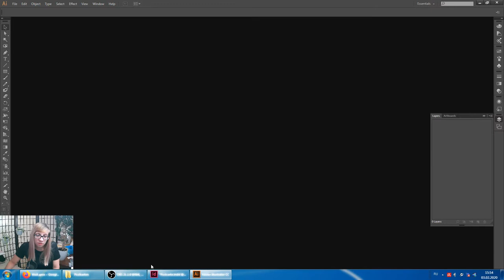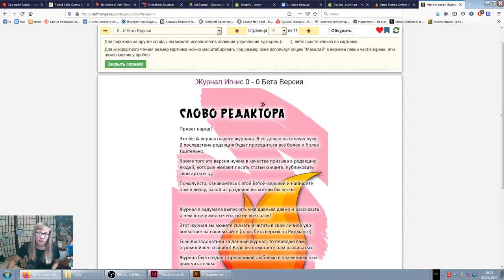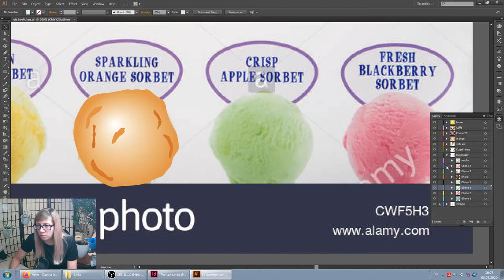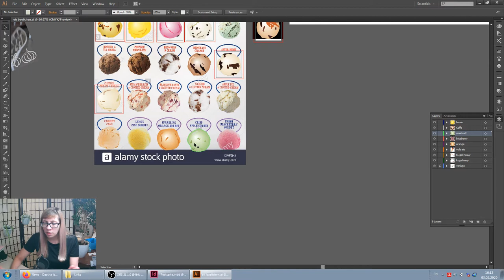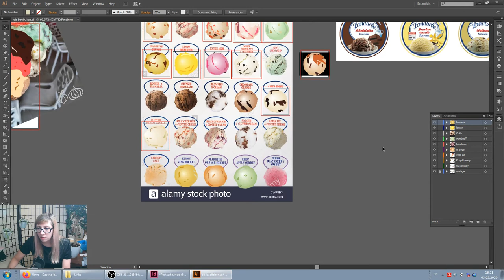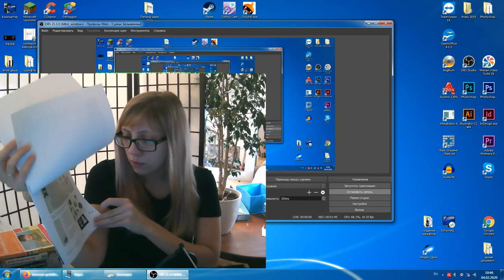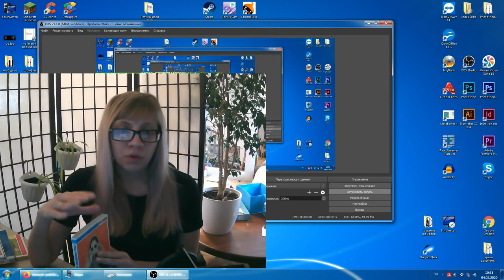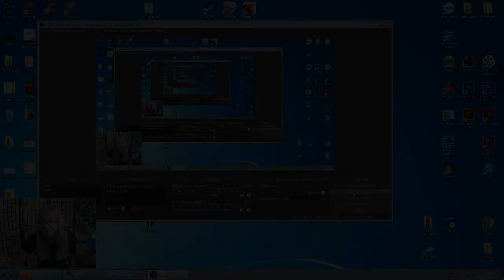Болталка - проекты в школе, документация и нехватка времени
Пока у меня завал с учёбой, накопилось много чего, о чём хотелось бы рассказать. Поэтому рещила устроить болталку во время домашней работы. Кастую мороженку в иллюстраторе и жалуюсь на свою тяжёлую студенческую ношу.